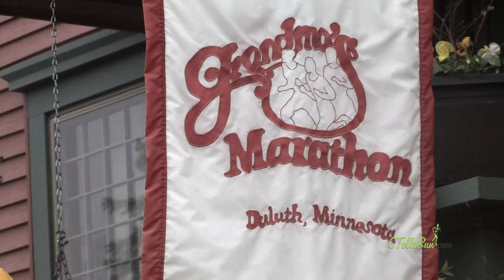Grandma's Marathon 2014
Olympian Carrie Tollefson follows the 38th running of Grandma's Marathon in Duluth, MN! Watch as Dominic Ondoro breaks Dick Beardsley's 33 year-old course record.